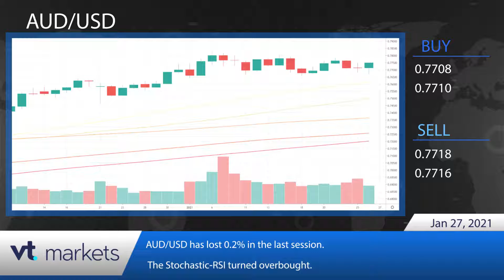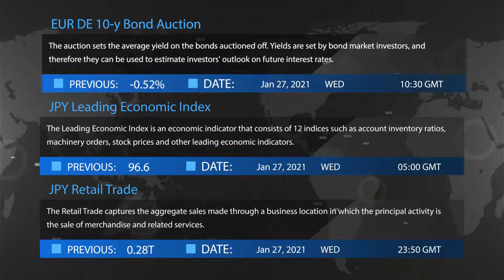VT Markets - Daily financial news 27.01.2021.mp4